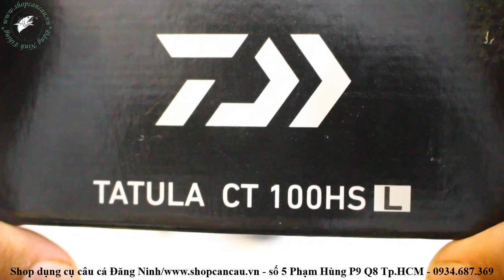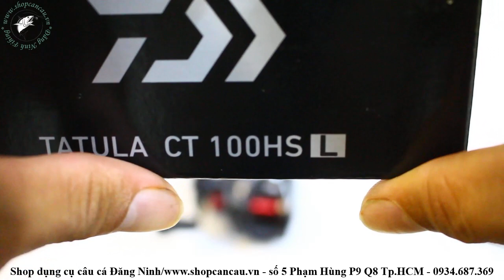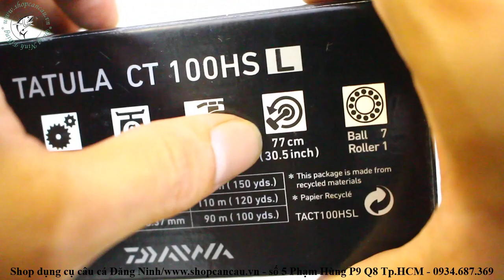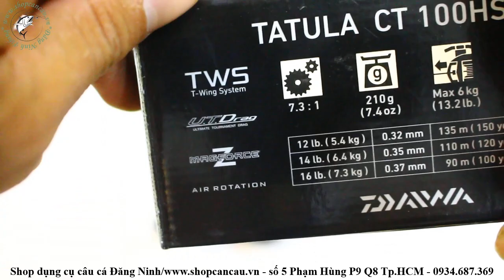[shopcancau.vn][Máy ngang] Daiwa Tatula CT100HSL (7.3) Máy câu ngang tốt nhất năm 2018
Dòng máy câu ngang được đánh giá là tốt nhất năm 2018 với những ưu điểm vô cùng nổi bật.